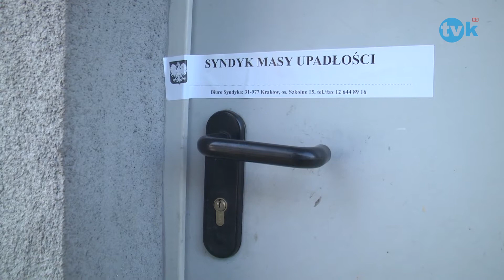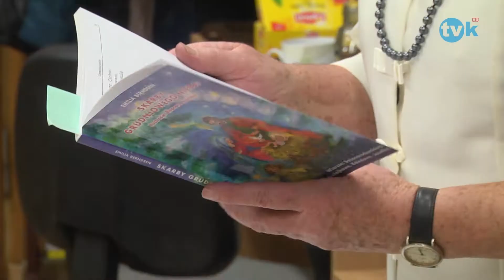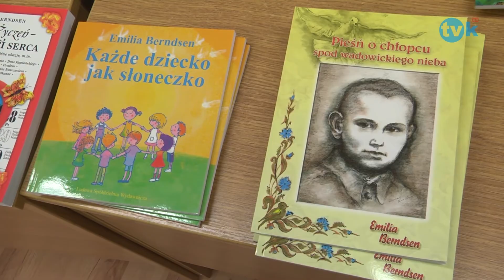NewsFlash 23.12.13 TVK HD